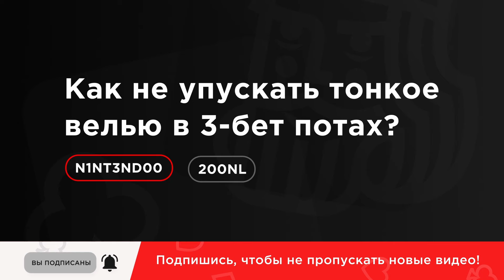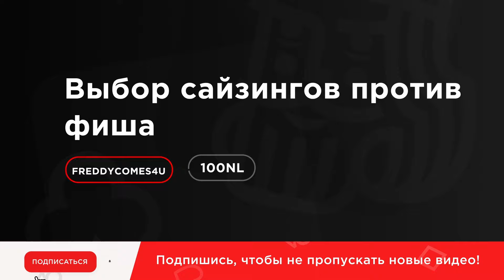Какие РАСПРОСТРАНЕННЫЕ ОШИБКИ допускают регуляры на постфлопе?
В этой подборке раздач регуляры N1NT3ND00, Delaynes и FreddyComes4u разбирают часто встречаемые ситуации за столами, в которых некоторые регуляры допускают распространенные ошибки. Авторы делятся своими мыслями по раздачам и предлагают оптимальные линии розыгрыша.